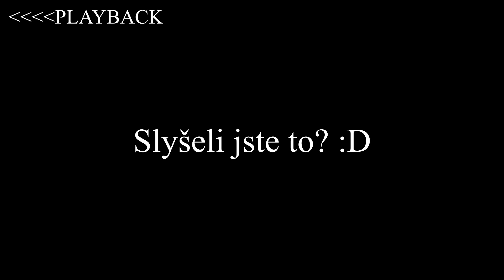SOGA AIRSOFT [ P-90 gameplay]